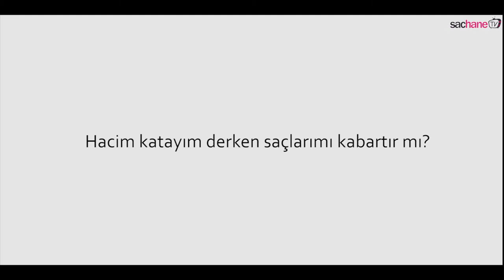Şampuan ile İnce Telli Saçlara Hacim Kazandır!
İnce telli ve hacimsiz saçlar için geliştirilen şampuan, saçın daha uzun süre dolgunluğunu korumasına Ampliflex Sistemi ile çalışmaktadır.
Selüloz Pudrası; suyla temas ettiğinde fiziksel genişleme etkisi sağlar.
Katyonik Polimerler; saç tellerinin yüzeyini eski haline kavuştururarak saçları canlandırır.
Intra-Cylane; saçın yapısını güçlendirerek uzun süreli tutuş sağlar ve saç tellerini kalınlaştırır.
Stylight Dokusu; ince telli saçlar için özel olarak geliştirilen yapısıyla saçlara ağırlaştırmadan hacim verir.